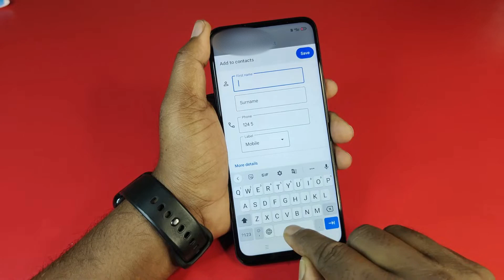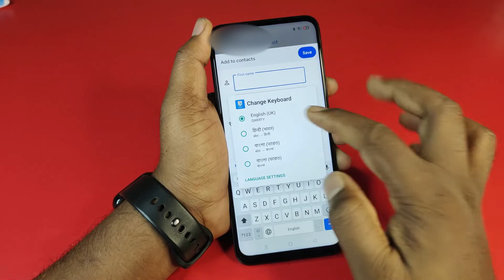Realme 10 Pro Keyboard Settings | Realme 10 Pro Key Keyboard Language Change, How To Change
Realme 10 Pro Keyboard Settings | Realme 10 Pro Key Keyboard Language Change, How To Change Language In Keyboard Language
Mobile Model Name : Realme 10

Problem : Keyboard Language

realme 10 pro ka keyboard nahin a raha hai
realme 10 pro plus me keyboard kaise change kare
realme 10 pro plus me keyboard kaise lagaye
realme 10 pro plus  mein keyboard kaise change karen
realme 10 pro plus mein keyboard kaise laen
realme 10 pro plus ka keyboard kaise change kare
realme 10 pro plus ka keyboard nahin a raha hai

Hariom Electronics
 India